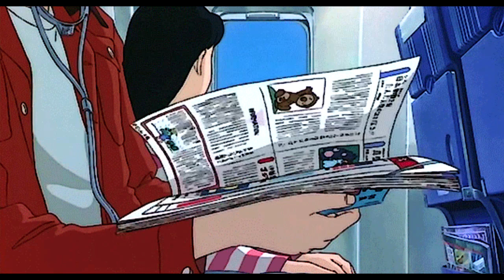NEOPLASMA - thinking about you [w. Oui Lele]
Lofi HipHop/Relax music

🎹Neoplasma

🎹Oui Lele

🎧lofi vhs